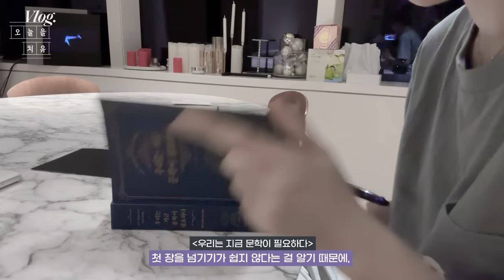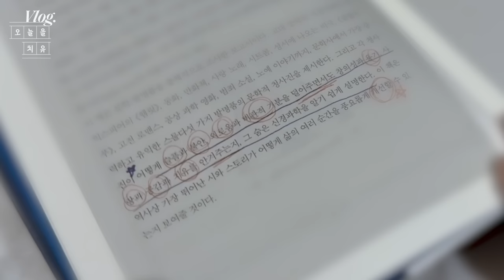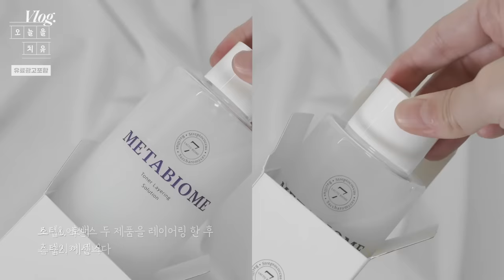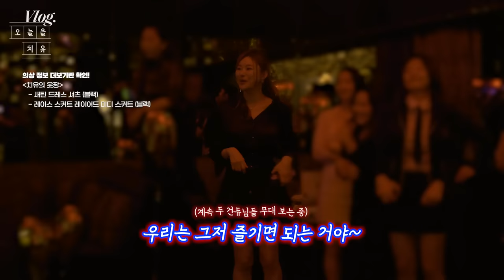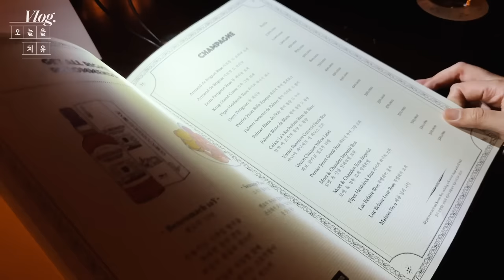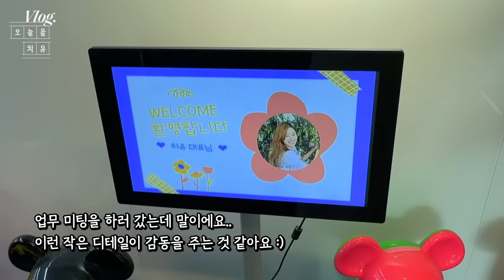퀸카들의 파티, 술 그리고 연애💕 (파티 모음집! 청담동 핫플 추천, 미술 유학?) | 치유 CHEEU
나이스투치유❣️
최근 몇 년 동안 골프에 빠져있었더니 피부 하나는 자신 있던 제가 한 여름에 속건조를 경험하게 되었어요.. :(
그래서 무거운 크림 대신, 가볍게 속건조를 케어해줄 수분템을 가져왔습니당🙏🏻
대용량으로 휘뚜루마뚜루 쓰기 편하고 끈적이지 않아 더운 요즘 사용하기 매우 좋아서 저같은 고민이 있으신 분들께 강력 추천해용😊

Copyright ⓒ 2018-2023 by 치유. All pictures cannot be copied without permission.